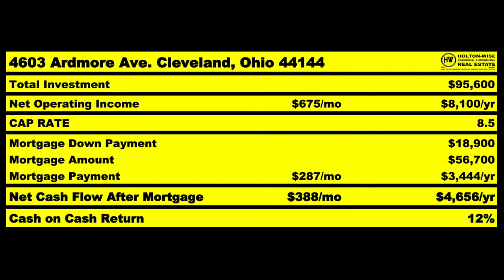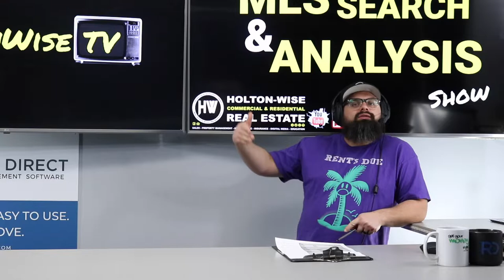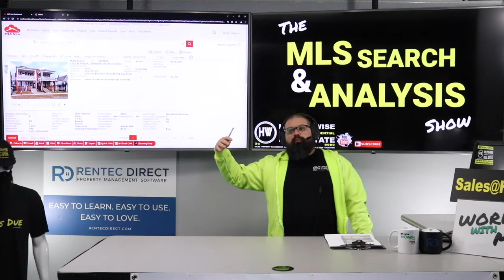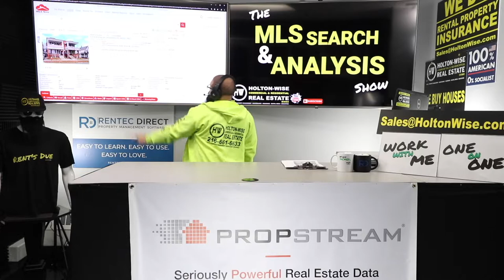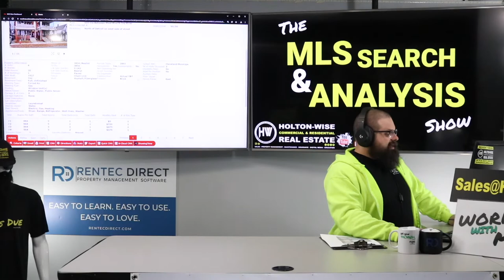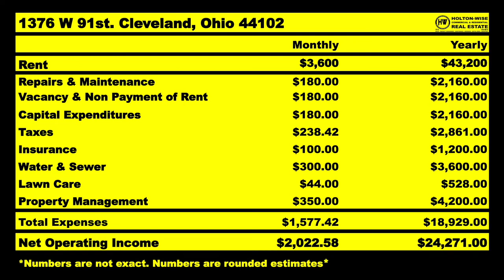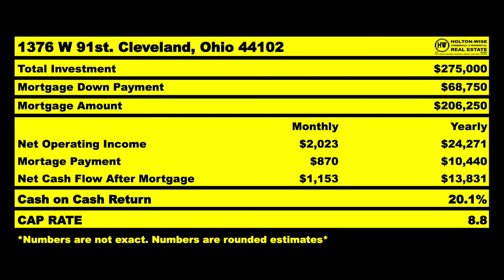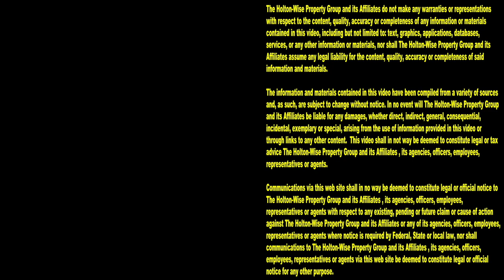Off Market Turnkey Investing for Colorado Investors | MLS Search & Analysis 1,578 - 1376 W 91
A lot of rental property investors in Colorado have began investing out of state in order to earn more cash flow from their investments. During the 1,578th episode of The MLS Search & Analysis Show, out of state investing expert James Wise is helping one Colorado investor run the numbers on a 4-plex in the Cleveland market. This Colorado native actually moved from Colorado to Cleveland so he could capitalize on the affordable pricing of Cleveland housing. However, here at HoltonWise we specialize in helping out of state investors from Colorado earn a passive income stream by remotely investing. If you're in Colorado and are interested in investing in the Cleveland market, don't think moving out of Colorado is necessary to get your Cleveland rental property portfolio started. HoltonWise offers full service property management and investment services to long distance landlords who invest in the Cleveland market.

📺 HELPFUL RESOURCES
Holton-Wise FAQ